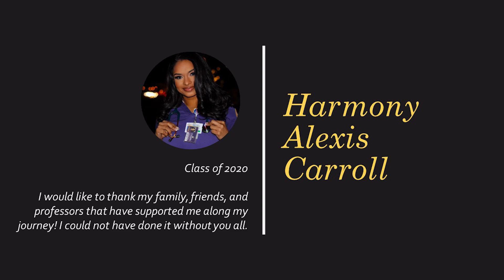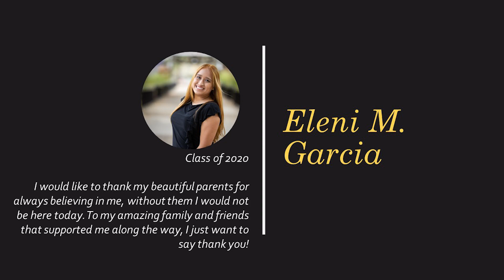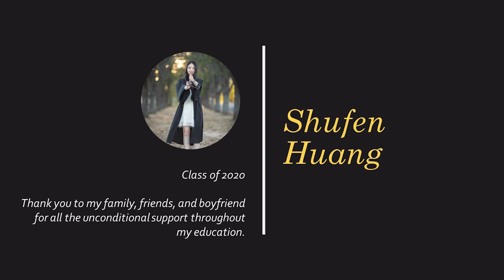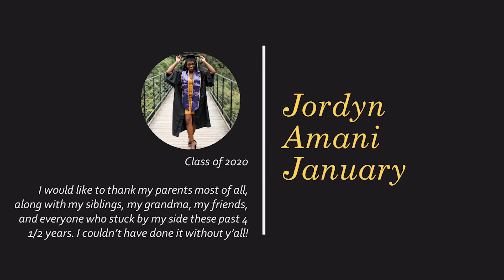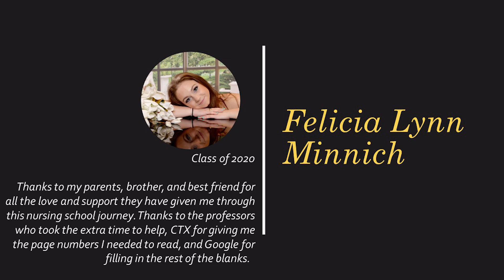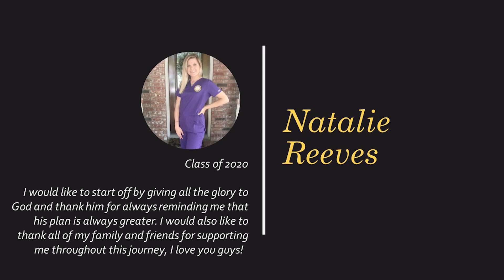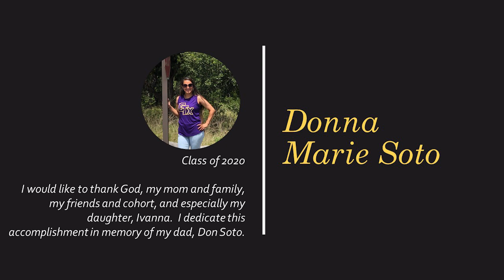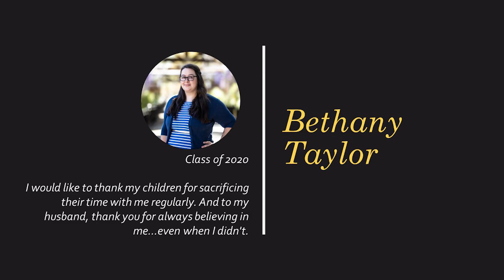College of Health Sciences Fall 2020 Virtual Nursing Convocation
Join us for the College of Health Sciences Fall 2020 Virtual Nursing Convocation on Friday, December 4, 2020 at 11:00 a.m. CST. Share your excitement with us on social media by tagging us and using hashtag CTXGrad20. 🎓

Concordia University Texas is the premier university where the adventure of faith, learning, and life-changing experiences leads to meaningful work.